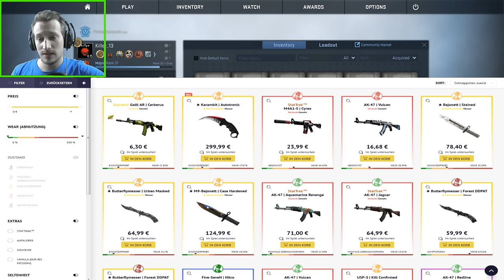CS:GO SKIN GIVEAWAY sponsored by SkinBaron.de | Dankeschön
Schaut euch die Seite mal an, dort gibt es edle Angebote =)
Tägliche Unterhaltung !
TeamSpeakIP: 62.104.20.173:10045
Password: ebn